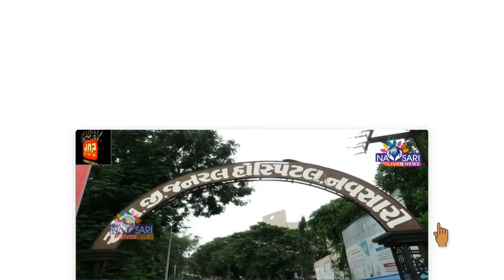ZATPAT NEWS:- ભાજપ અને કોંગ્રેસ દ્વારા મહાત્મા ગાંધીજીની જન્મજયંતી નિમિત્તે પુષ્પઅર્પણ કરવામાં આવ્યા